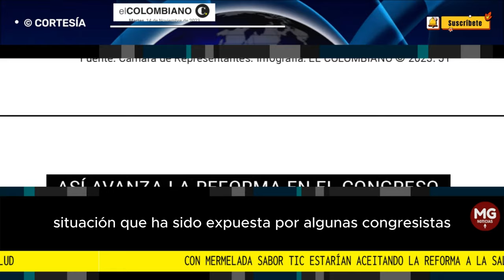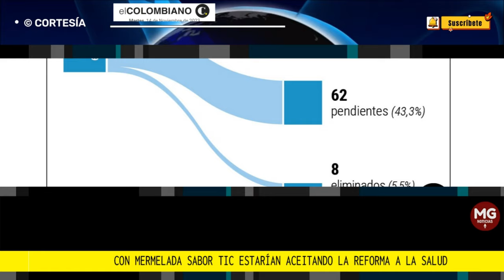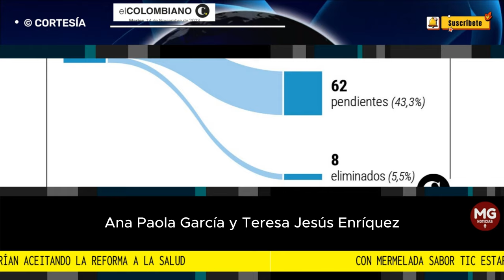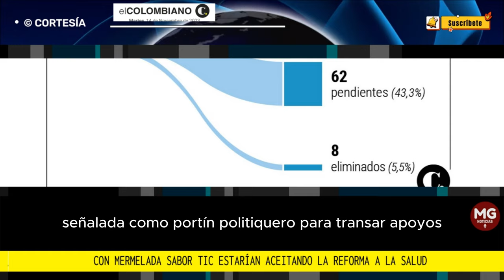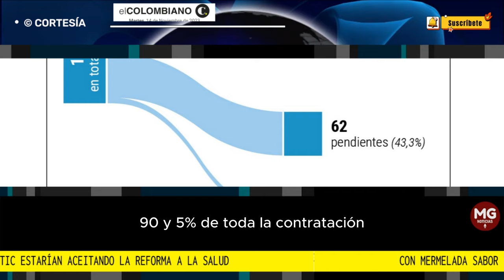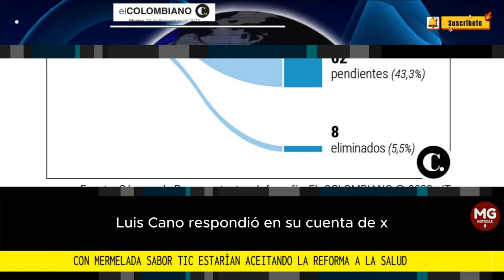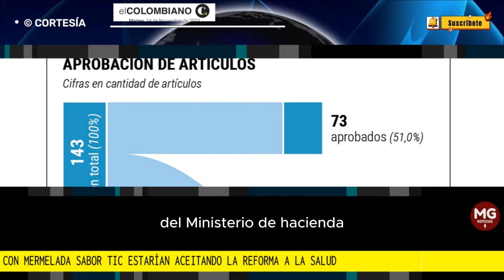🔴 CON MERMELADA SABOR TIC ESTARÍAN ACEITANDO LA REFORMA A LA SALUD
Hoy la Cámara de Representantes volverá a discutir y votar los 62 artículos que faltan del proyecto. Aunque los votos del Partido de la U han sido claves, estos tendrían un precio.
EL COLOMBIANO